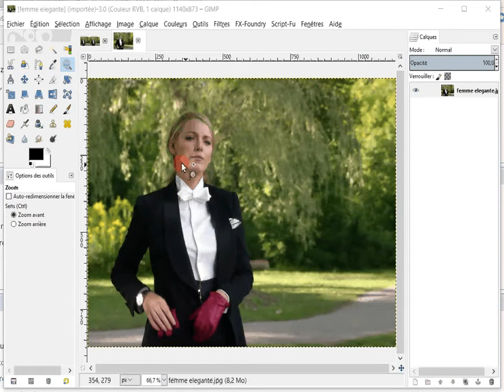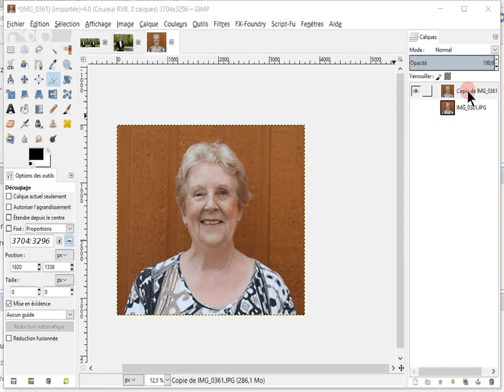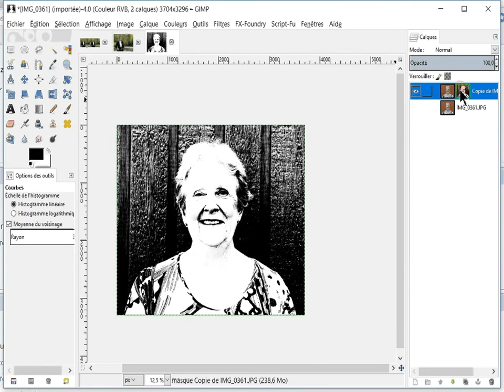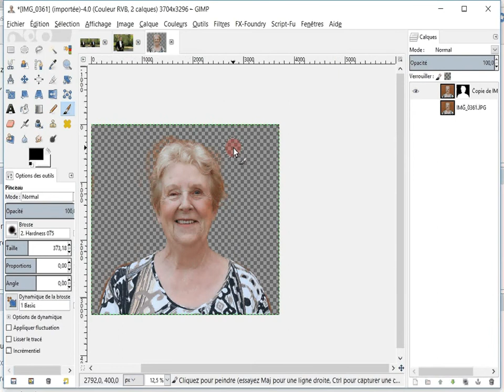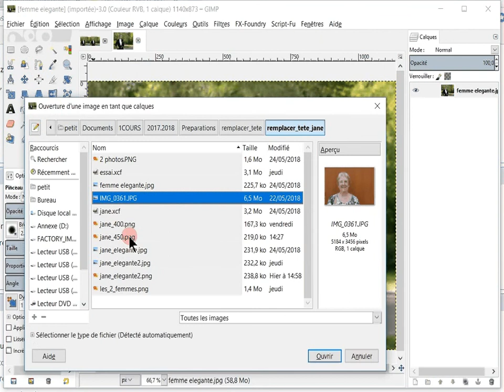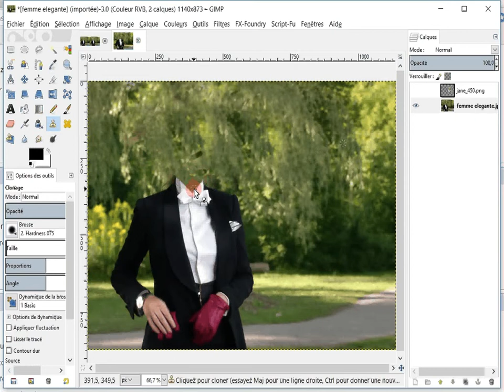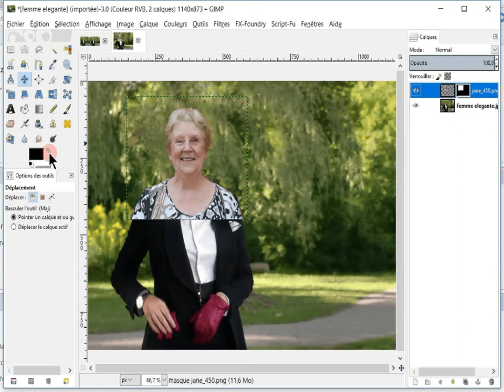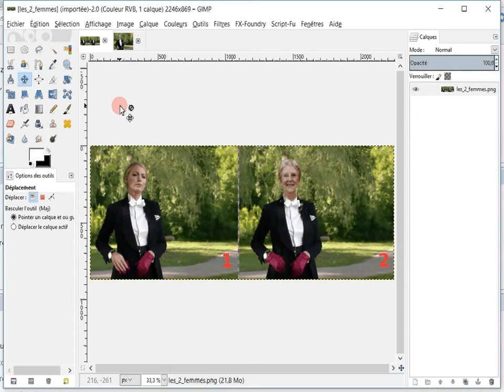informanie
GIMP : Remplacer un visage sur une photo par le visage d'une autre personne